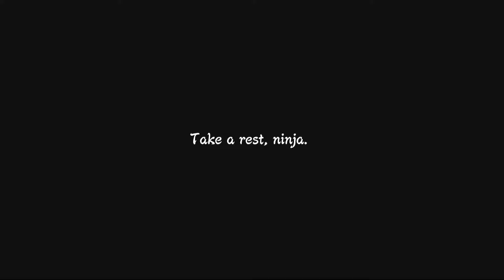NARUTO SHIPPUDEN ULTIMATE NINJA STORM LEGAY - FASTER THAN THE RAIKAGE